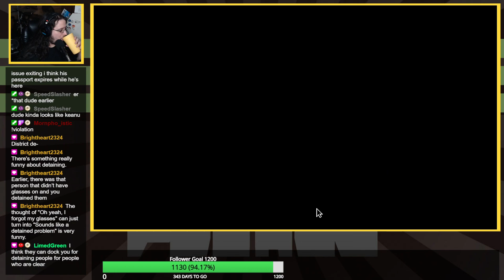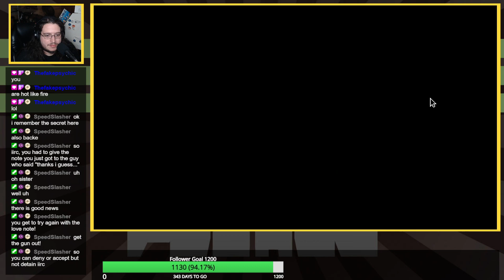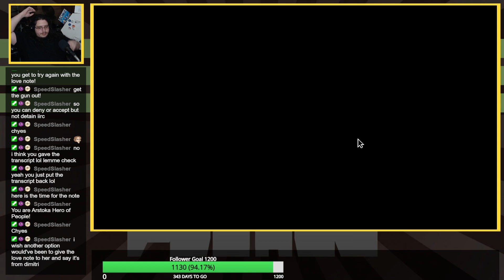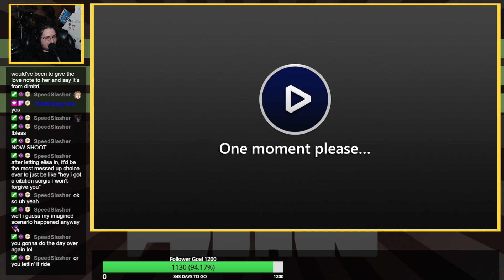[The Carl10O1 Show] / Papers, Please (Part 4)